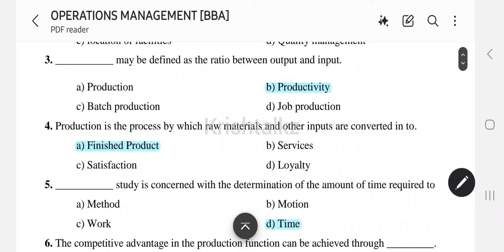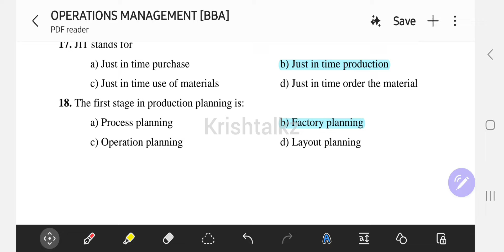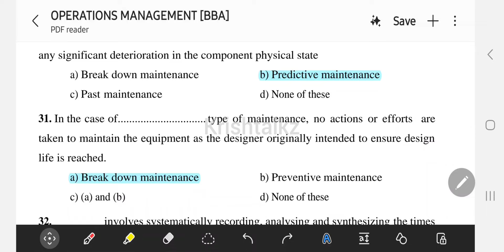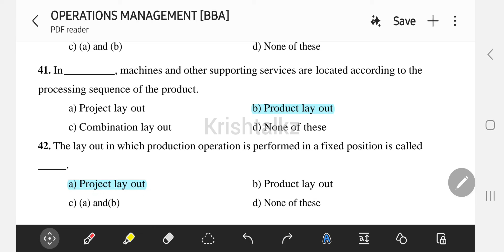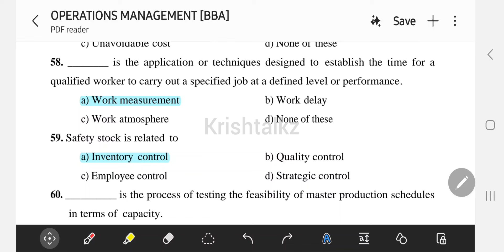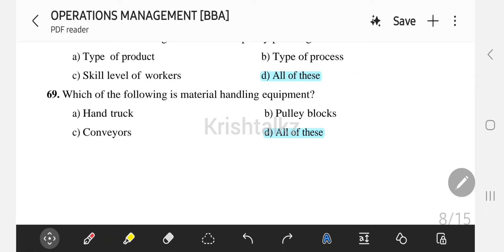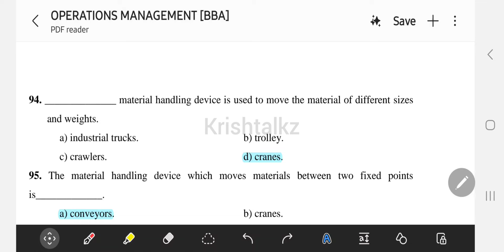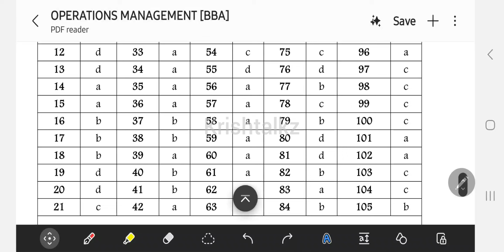Calicut University 5th Sem BBA Operations Management MCQ Discussion |Marked PDF